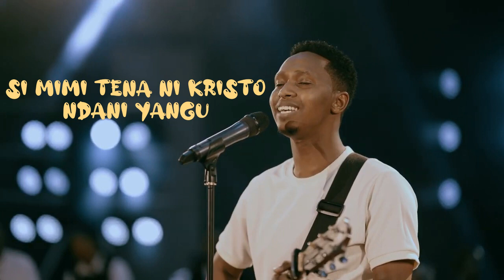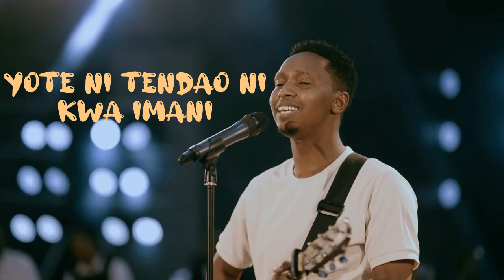Yanitosha by Israel Mbonyi ( lyrics)